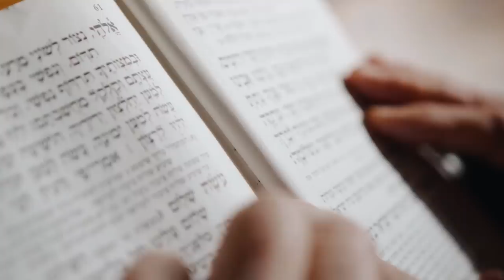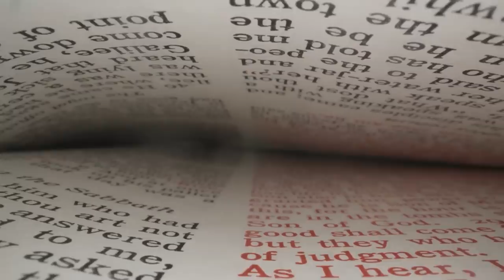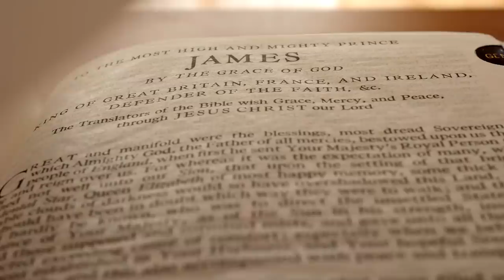The Jewish Messiah REVEALED?? Jewish Rabbi Talking WITH Messiah | Talmud Prophecy Rav Shlomo Yehudah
The Jewish Messiah REVEALED?? Jewish Rabbi Talking WITH Messiah | Talmud Prophecy Rav Shlomo Yehudah The Yanuka Jizkiahu Den David | Moshiach is Here | Jiziahu Ben David
I learned about The Yanuka on the channel wallytron101, shout out to him.